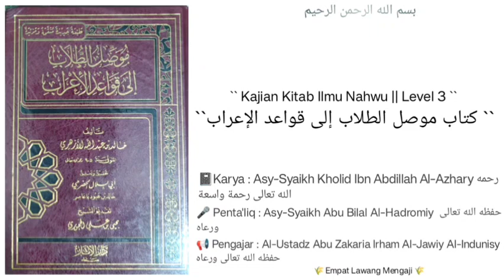Muwashilut Thullab Ila Qawaidil 'Irob | 29 | Jumlah Shilah Maushul